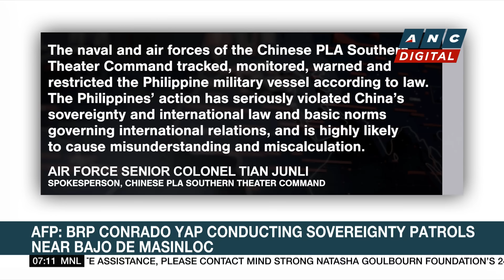PAGASA: LPA over Catanduanes waters not likely to intensify; Scattered rains expected over PH